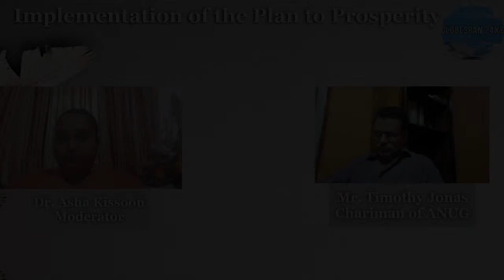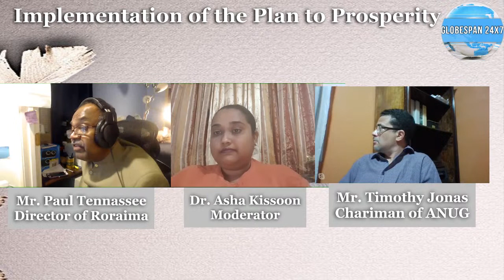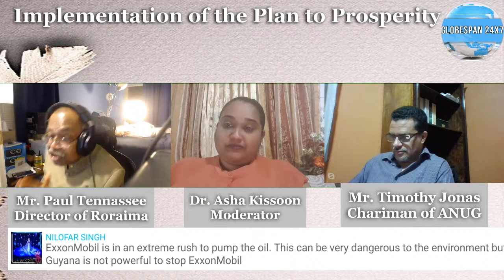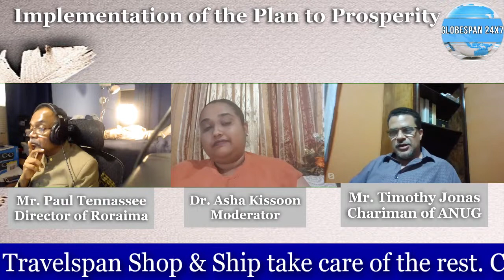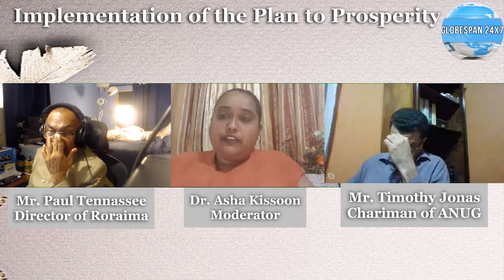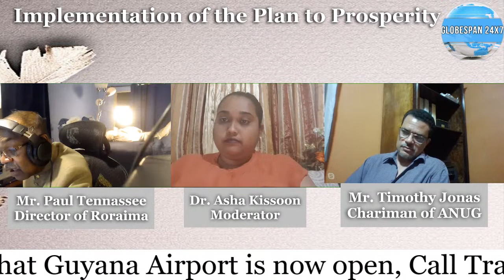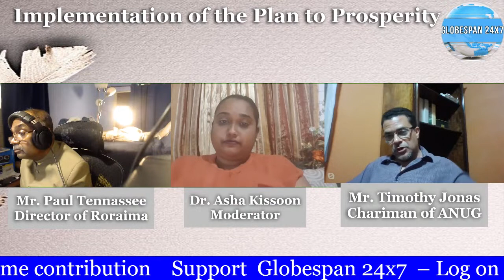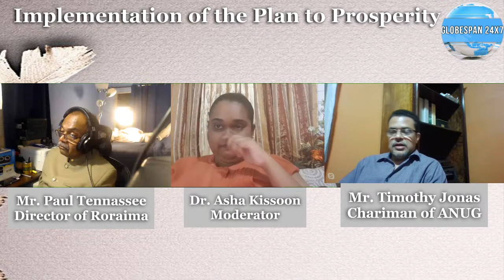Implementation of the Plan to Prosperity ~ Globespan 24x7 Program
Moderator Dr. Asha Kissoon Guest: Mr.Lenox Shuman, Mr. Timothy Jonas & Mr. Paul Nehru Tennassee.